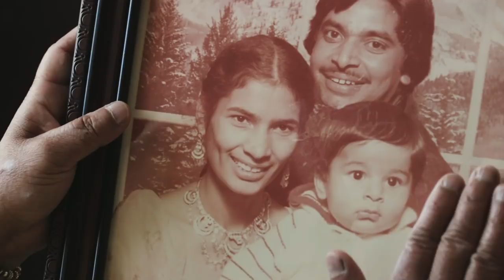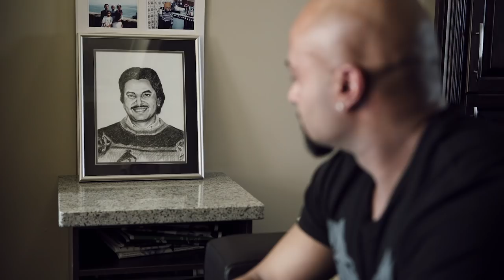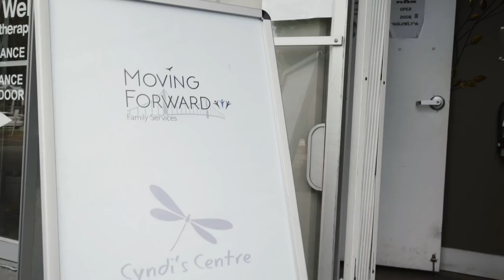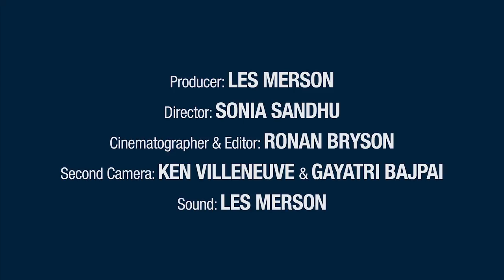How A Former Gang Member Turned His Life Around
GURD JHATTU is enrolled in Stenberg College’s Counselling Therapist diploma program and is an intern at Moving Forward Family Services, which provides accessible and affordable counselling. At Moving Forward, no one is turned away from quality counselling services because of lack of funds or long waitlists.